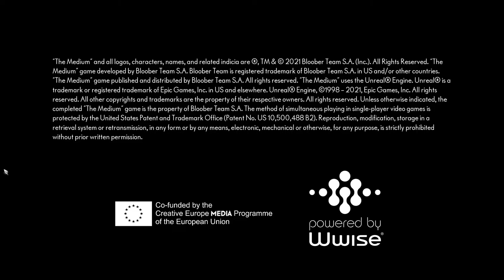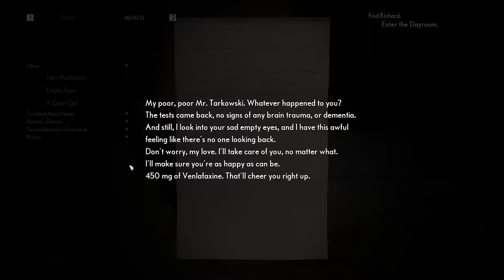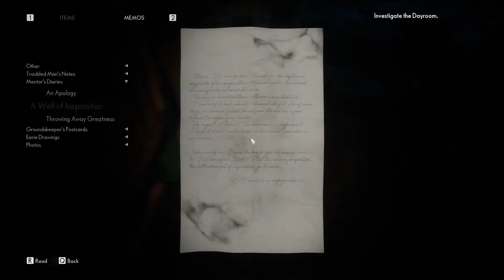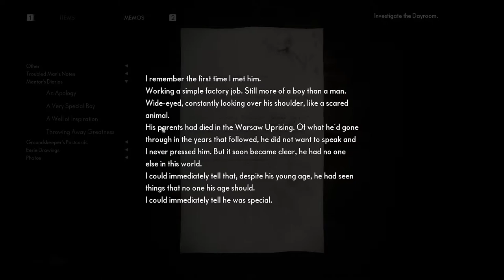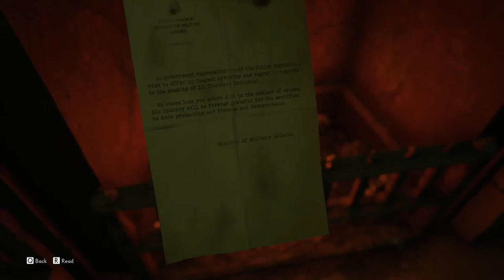The Medium | Story | Part-6